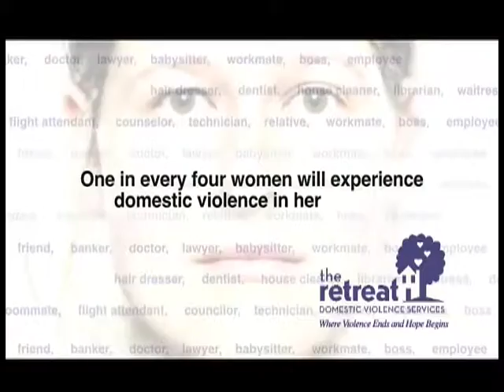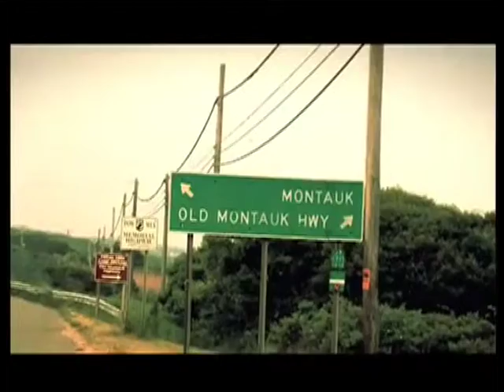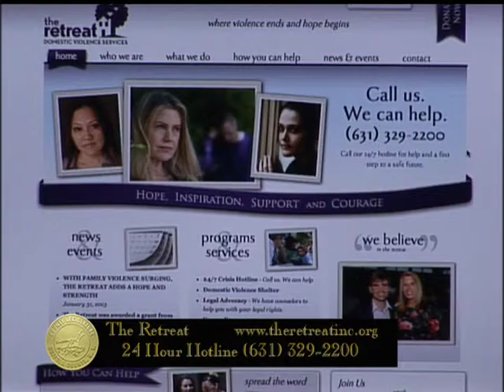The Retreat - February 7, 2013